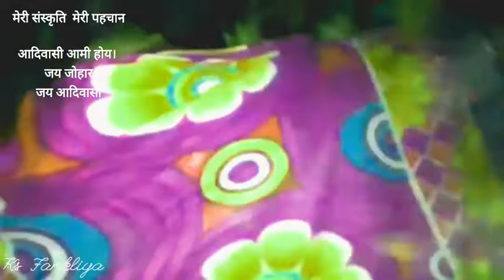Adivasi nach gana boys and giarls मेरी संस्कृति मेरी पहचान जय जोहार जय आदिवासी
आम्ही भील होय

संजय  कनेश
अरविंद कनेश
सुनिल कनेश
रोहित कनेश
सुनिल फान्कलिया
कमलेश फान्कलिया
तेलिया फान्कलिया
शयलेश फान्कलिया
विक्रम फान्कलिया

भगवान। बिरसा मुंडा की जय हो